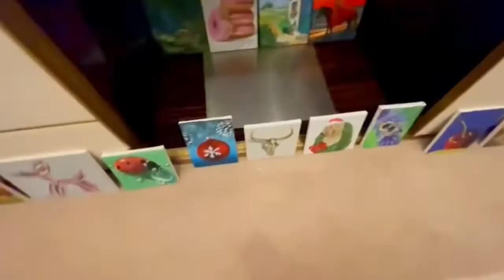365 days challenge-day 349/Step by Step Acrylic Painting for Beginners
I am continuing my 365 days acrylic painting challenge by painting a wolfs at night .I painted it step by step, so you can reproduce those steps. I hope you enjoy it. Have a great day!